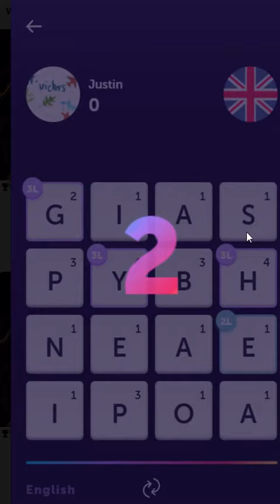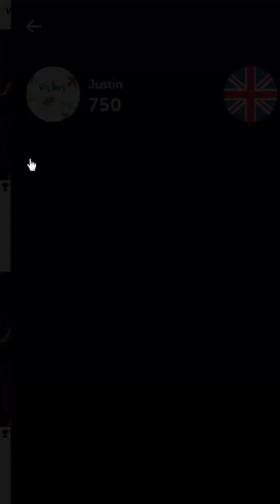WORD BLITZ TOP 2 PERCENT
I get top 2%.